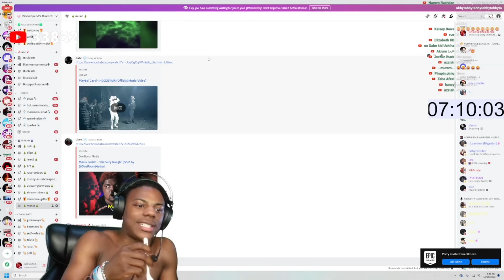REACTS TO MOST RACIST VIDEO EVER!